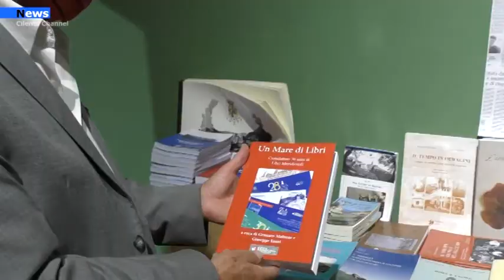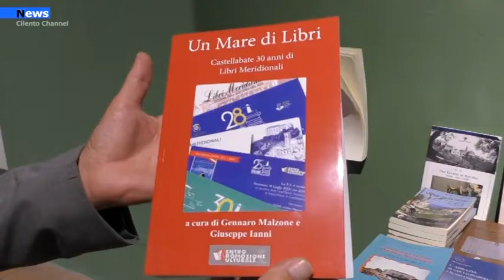Castellabate, Rassegna “Libri Meridionali”: Presentato il libro “ Ignis ardens”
Nell’ambito della Rassegna Libri Meridionali è stato  presentato il libro “ Ignis ardens”del Tenente Colonnello della Guardia di Finanza,Gerardo Severino, sulla storia dei Carabinieri a Castellabate. Un bel momento di aggregazione e di pubblico ringraziamento alle Forze dell’Ordine che da sempre tutelano la sicurezza della comunità.